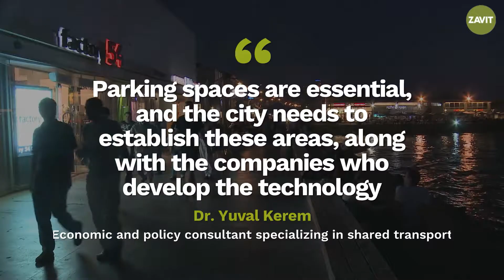Electric Scooters in Tel Aviv